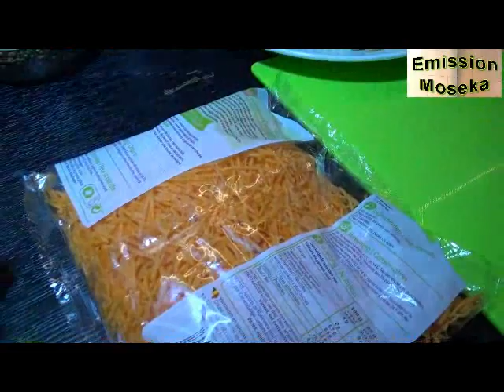repas de fête idée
Les commentaires sont constamment vérifiés. Afin de maintenir un environnement positif, les commentaires jugés négatifs, offensants et dans le seul but d'ennuyer seront supprimés.